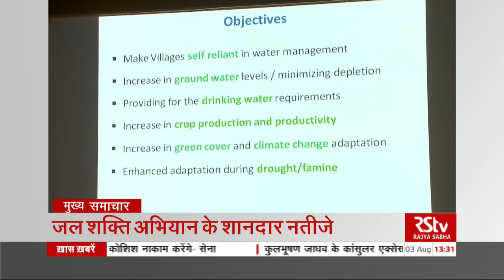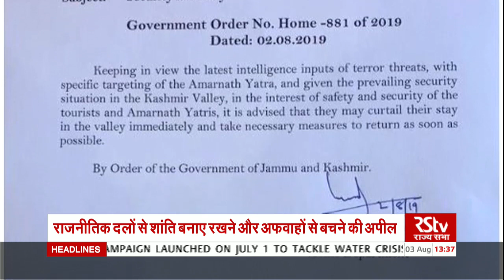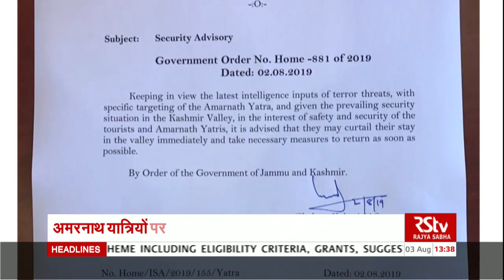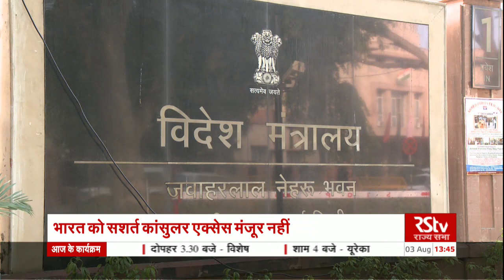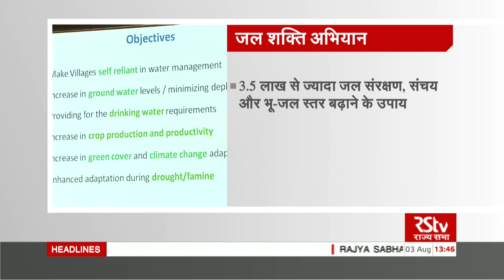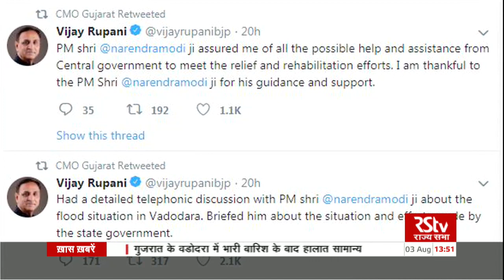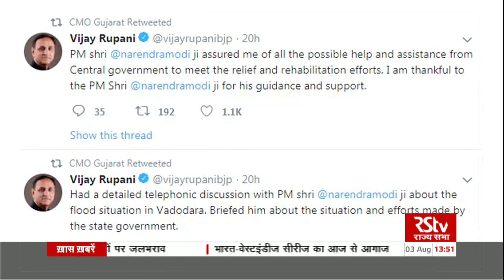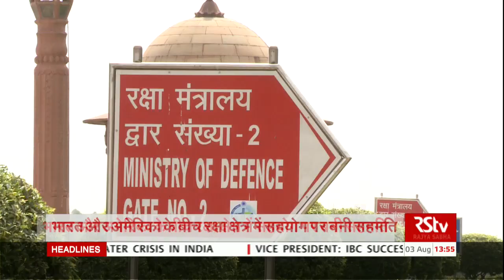Hindi News Bulletin | हिंदी समाचार बुलेटिन – August 03, 2019 (1.30 pm)